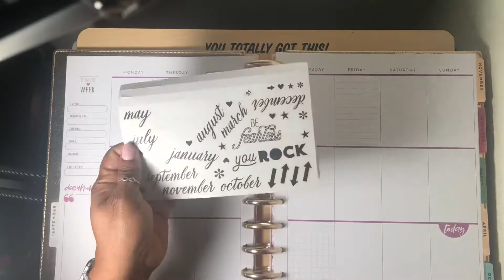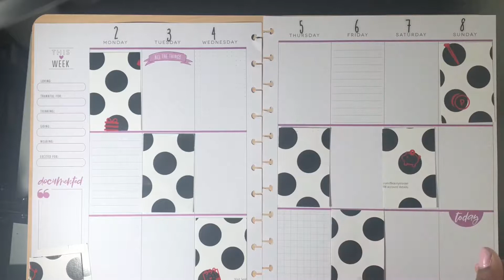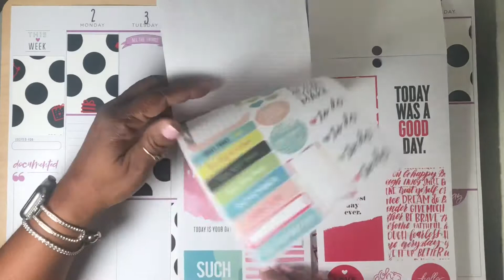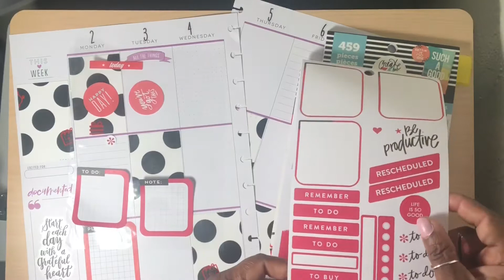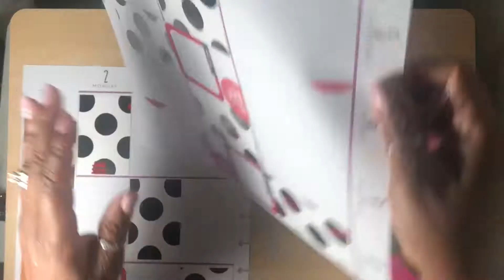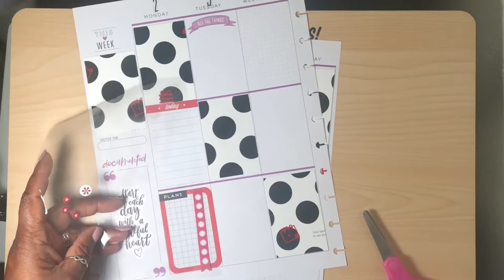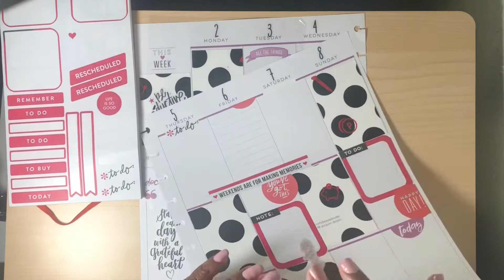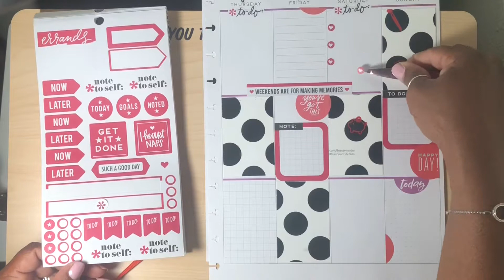PWM BIG Happy Planner - Sept 2 - 9, 2019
PWM Big Happy Planner